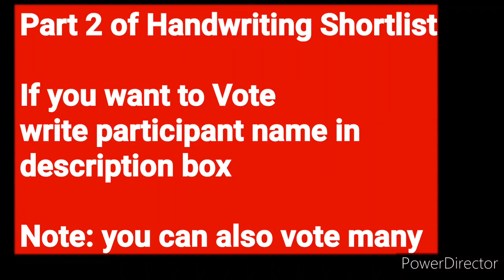Shortlisted Entries Part 2😱Win Free Attractive Trophies🏆🥇No Charges🔥Lekhan Handwriting Competition😍🏅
3 Best A4 size Drawing books set in affordable amount